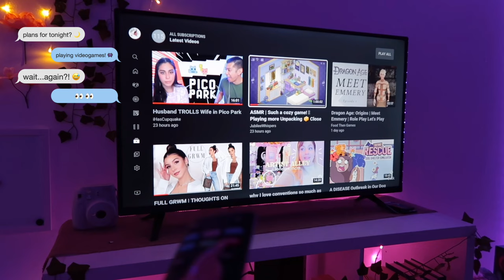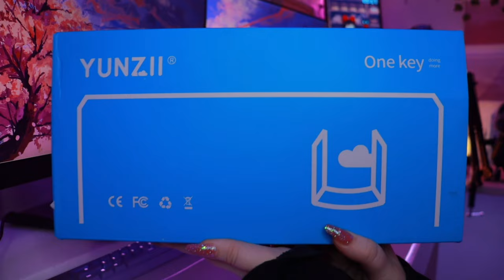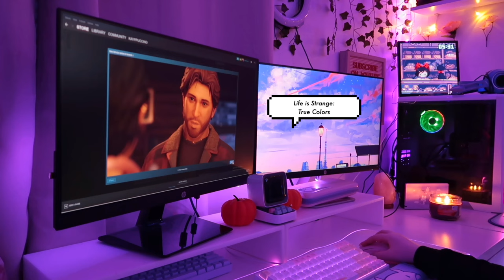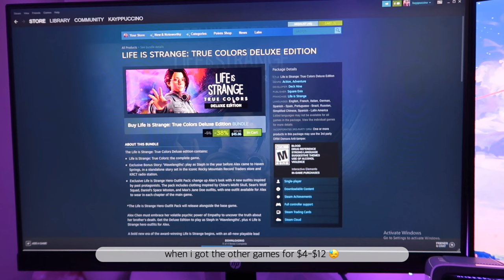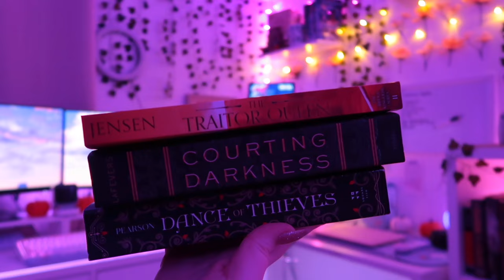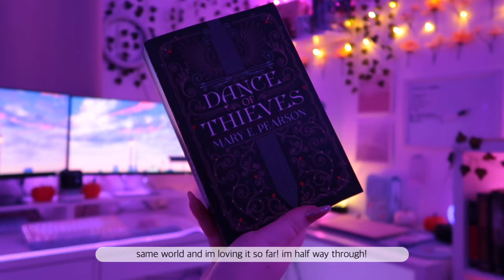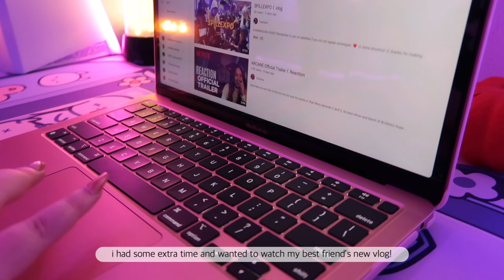cozy gaming vlog ♡ unboxing macaron keyboard, playing animal crossing, mini book haul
💌 1 New Notification! 💌
♡ Hello, Puccino’s! ✨

♡ As always, COMMENT some some COFFEE and RAINBOWS ☕️🌈 to show your support and spread some love & positivity!

cozy gaming vlog ♡ unboxing macaron keyboard, playing animal crossing, pc gaming

ITEMS MENTIONED:
Canon t8i
Yunzii Keyboard
The Traitor Queen
Courting Darkness
The Dance of Thieves

♡ If you ENJOYED this video, you might like these as well! ♡

♡ Stuff in my Gaming Room ♡

♡ Furniture:
• Ikea Micke Desk
• Custom Built Desk - Not Available for Purchase
• Custom Built Monitor Stands - Not Available for Purchase
• Green Wall Leaves

♡ Tech:
• HP Monitor
• Ajazz Gaming Mouse
• Sades Pink Headset
• Logitech 922 Webcam
• Sudotack Microphone & Stand
• Elgato Capture Card HD60
• Divoom Ditoo Pixel Art Speaker
• Divoom Planet 9 Mood Lamp

♡ Custom PC:
• PC Case
• Graphics Card
• Solid State Drive (SSD)
• Power Supply
• RAM Sticks

🎁 Amazon Wishlist

LuKremBo